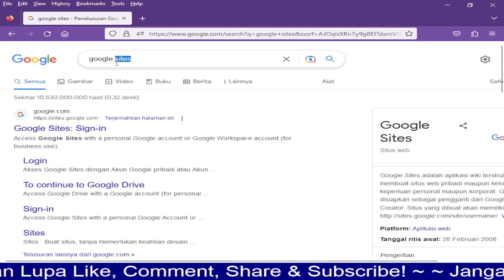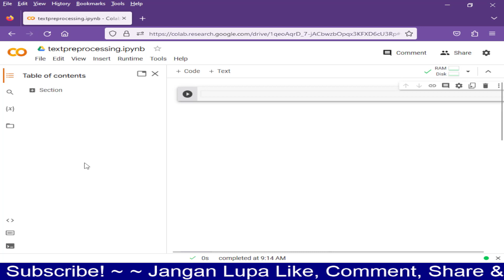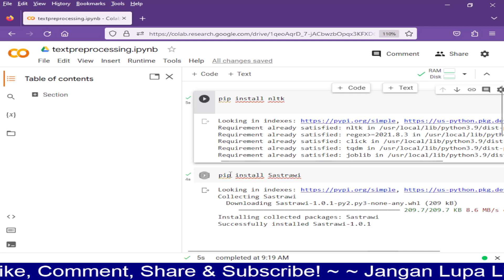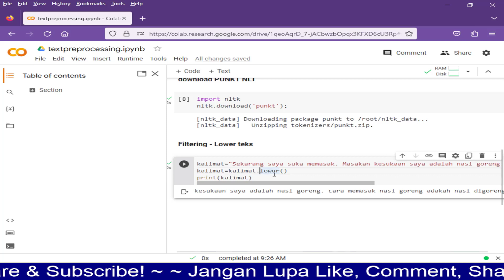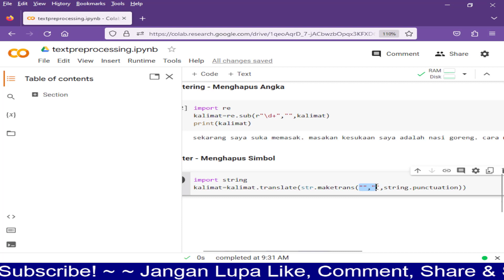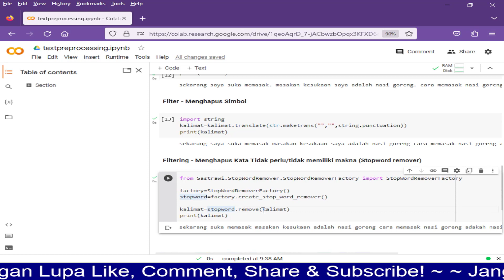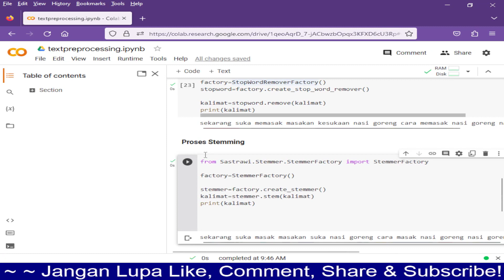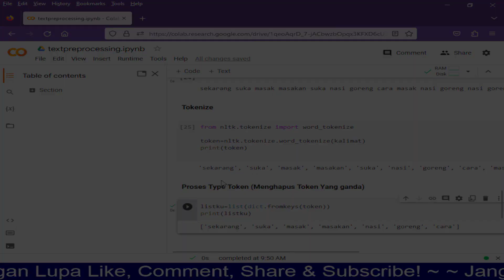Tutorial Preprocessing Text Dengan Google Colab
Hi programmers...! kali ini indo programmer share video tutorial menggunakan google colab dalam melakukan preprocessing text

Mari bantu kami untuk mengembangkan konten yang bermanfaat melalui link berikut